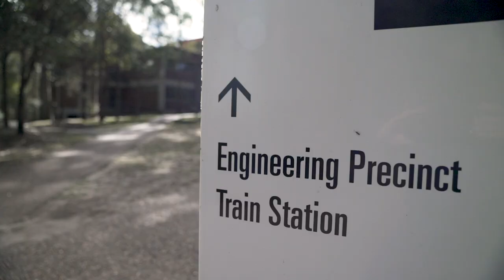Alumni Stories – Noni Purnomo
Meet Noni Purnomo, a well-known philanthropist and business leader in Indonesia. As President and CEO of Blue Bird Group Holding, she leads the largest taxi company in her home country.

Using her position to help those around her, Noni founded Blue Bird Care, a philanthropy division of Blue Bird Group. She then launched the ‘Women Empowerment Project’ to empower 40,000 wives of Blue Bird group drivers and employees with small loans and training to start their own businesses from home. She has been recognised as a Power Woman in Asia by Forbes Magazine and one of Globe Asia’s Most Powerful Women.

In 2019, the University of Newcastle acknowledged her hard work as an Achiever of the National Leadership Alumni Award. She also took home the 2019 Australian Alumni of the Year in the Indonesia Alumni Awards.

This is Noni’s story. What’s yours?